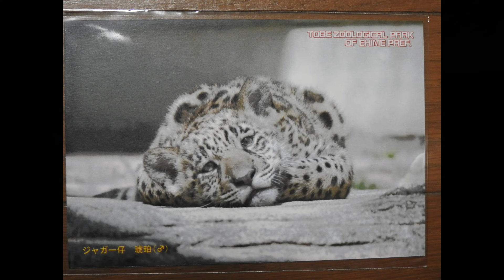プールでクールダウンの琥珀君♪とべ動物園にて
※ジャガーの赤ちゃんの名前は「琥珀(こはく)」に決まりました。名前の由来は体毛と同じオレンジ色の宝石から石言葉「活性」「繁栄」「長寿」にちなんでいるそうで自然界・動物園のジャガーが健康にずっと続くようにとの願いが込められているそうです。
2017年に天王寺動物園からとべ動物園に引っ越ししてきたジャガーの卯月佐助と2021年に京都市動物園からとべ動物園に引っ越ししてきた黒ジャガーのミワちゃん（神戸市立王子動物園生まれ）との間に2024年2月10日ジャガーの赤ちゃん（男の子）が誕生しました。4月26日から一般公開も始まっており、ミワちゃんと赤ちゃんの微笑ましい光景がみられております。母親のミワちゃんを追いかけて甘えるような行動をしている赤ちゃんが可愛すぎます。ミワちゃんも赤ちゃんと一緒に遊んでいて理想的な子育てをしているように思えます。この日は、暑い日でしたからプールでクールダウンしていた琥珀君。心地よさそうにすごしておりました。プールから出てきた琥珀君は高台の所にいるミワちゃんの所へ。ミワちゃんは琥珀君の濡れた体をペロペロ舐めて毛繕いしてあげているようでした。生後6ヶ月がすぎて、だんだんとたくましい表情になってきているように思いました。
2024年8月25日、とべ動物園にて。
母親のミワちゃんは国内に7頭しかいない黒ジャガー（黒変種）です。